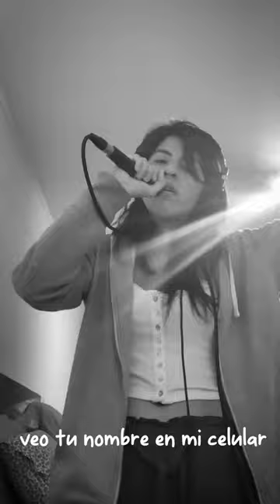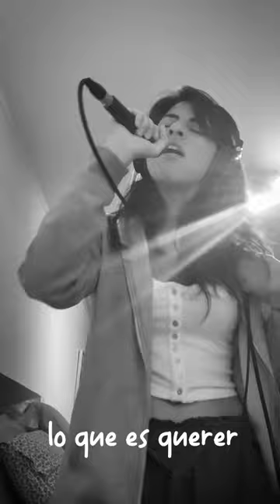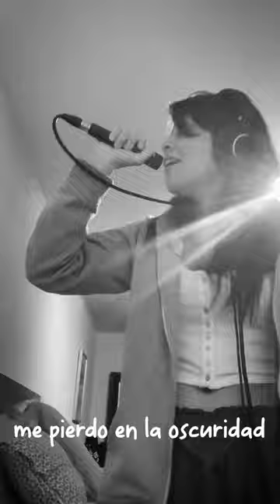Aura Blum - 20 horas (live demo)